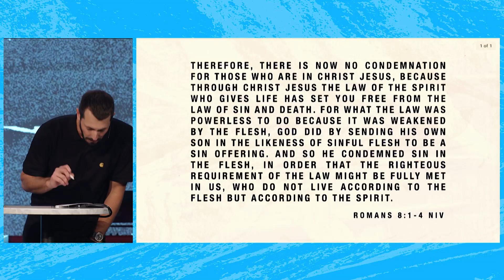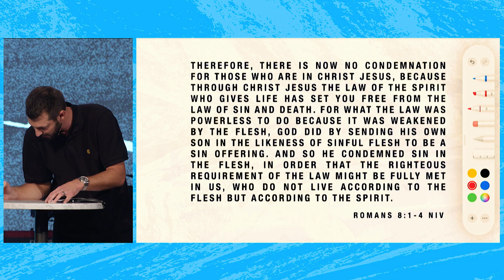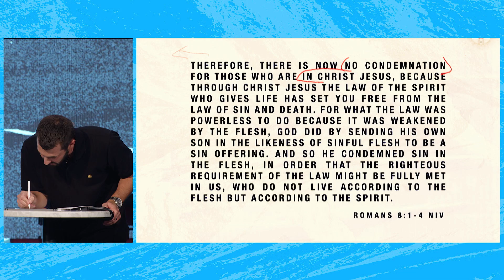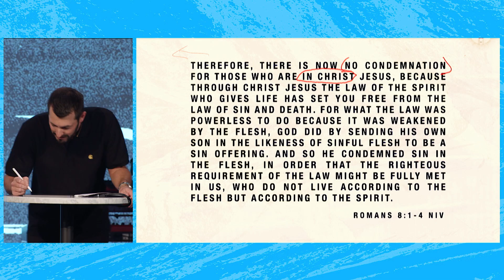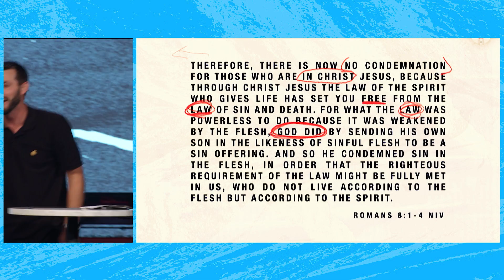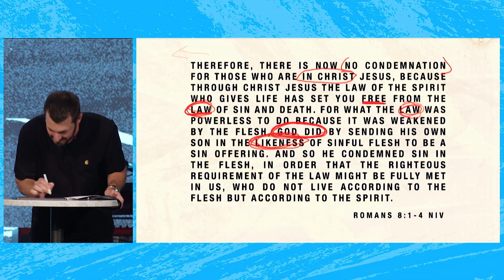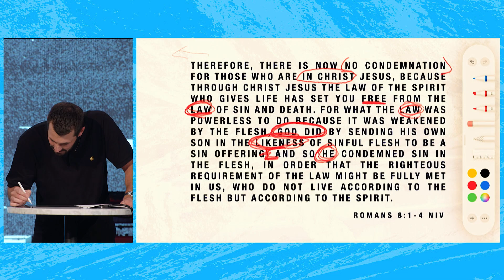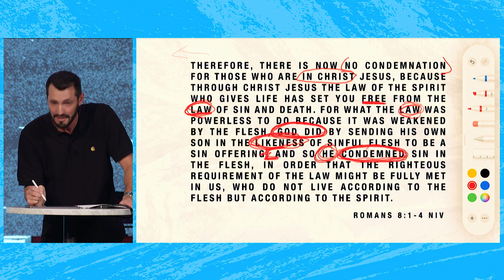Goodbye Shame - Grant Partrick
Pastor Grant joins us for a message on saying goodbye to shame and condemnation and saying hello to confession and freedom in Christ. While we are all guilty of sin, God calls us to walk in the light and experience a deep sense of freedom because of the sacrifice Jesus made for us on the cross.

VERSES // Genesis 2:25, Genesis 3:7, Luke 15:18-19, Romans 8:1-4, Colossians 2:3-15

Discussion Questions //
1. Pastor Grant shares stories of his daughters and, in paralleling them to the story of Adam and Eve, he points to the reality that humans tend to run when they are ashamed. Why do you think it is ingrained in people to run in these instances?
2. Pastor Grant shares, “Grace cannot be lost but it can be forgotten.” What was his instruction to listeners in bringing up this point?
3. What is the difference between grace and shame, in your own words?
4. Is guilt a bad thing? Why or why not? Is shame bad? Why or why not?
5. Pastor Grant uses judiciary imagery to help explain ‘Justification.’ What happens with our evidence in the courtroom scene of God? What evidence are we judged on, if we are in Christ?
6. Read Romans 8:1-4. What clause most powerfully impacts you? Why?
7. In your own words, how was it possible for Jesus to take away sins? What qualified Him?
8. What did Pastor Grant mean in saying, “God did not pardon you”? What is the difference between being ‘acquitted’ and being ‘pardoned’?
9. How do you “Agree with God”? What stands in the way of “Agreement”?
10. Which of the different applications were most impactful and why?